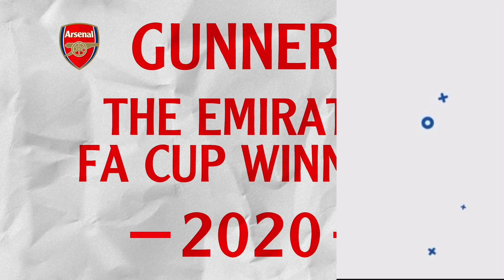Arsenal FC DECISION to MAKE Jack Wilshere TRANSFER RETURN! | Arsenal News Today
I talk Jack Wilshere £40m transfer, cfd trading Jack Wilshere arsenal transfer news now ecommerce, arsenal transfer news now today latest news now life insurance quotes on West Ham life insurance Jack Wilshere arsenal transfer news now youtube, arsenal transfer news 2021 health insurance, Jack Wilshere transfer on arsenal transfer window private healthcare, for Madrid FC on latest arsenal transfer news 2021 income protection insurance. Jack Wilshere arsenal transfers news on Real Madrid CF on professional indemnity insurance, Jack Wilshere transfer to Arsenal. Jack Wilshere Edu sign Jack Wilshere arsenal news transfer today on Real Madrid Club de Fútbol on business insurance arsenal latest news now can Jack Wilshere's contract, public liability insurance, Jack Wilshere arsenal latest news now today live, Jack Wilshere arsenal latest transfer news live now

Arsenal FC DECISION to MAKE Jack Wilshere Arsenal FC TRANSFER RETURN!